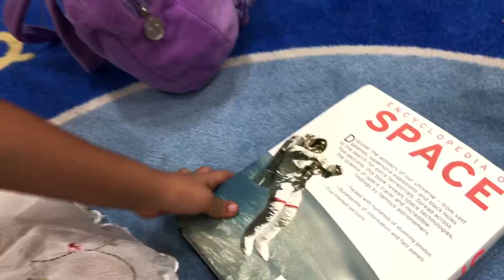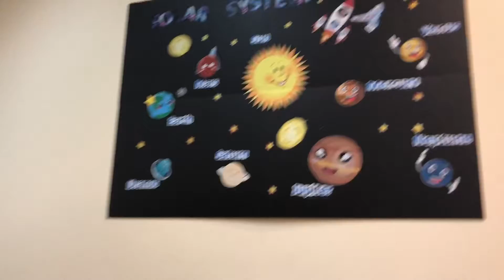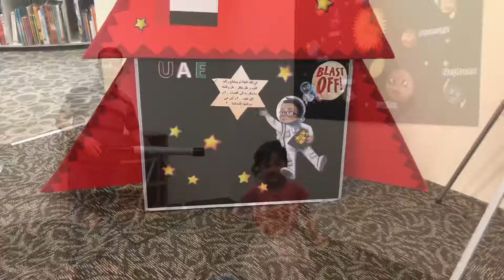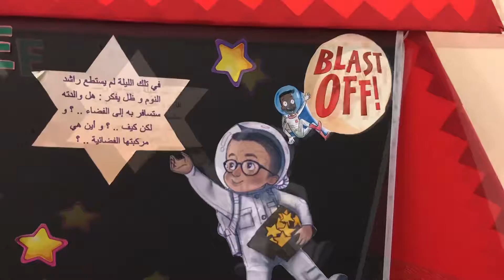Bisuza and Hazza Al Monsouri